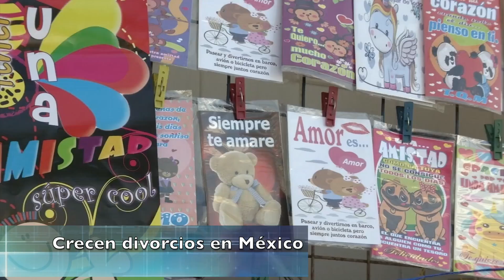Avance Más Noticias 14 de febrero